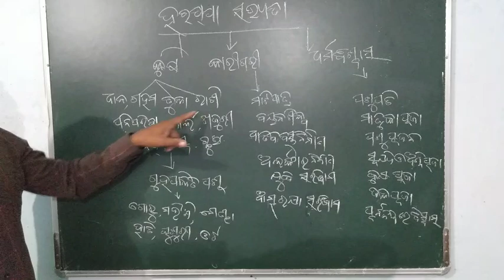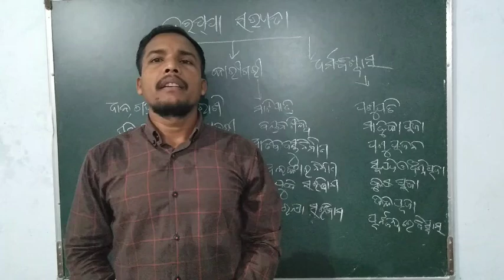Indus Valley Civilization //Harappan Civilization //History //12th Class // Odia Medium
This video is Described about Harappan Civilization Or Indus Valley Civilization And Their agriculture,religions,trade,technology .Topic Cover By Gopabandhu Karmi..